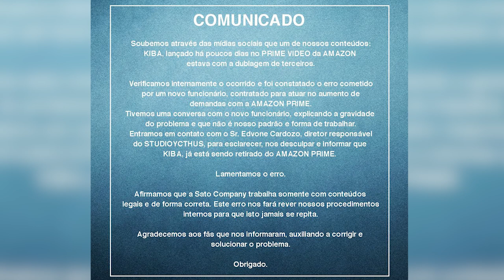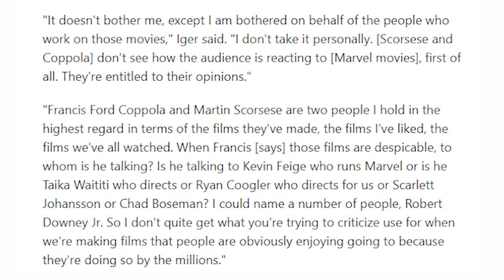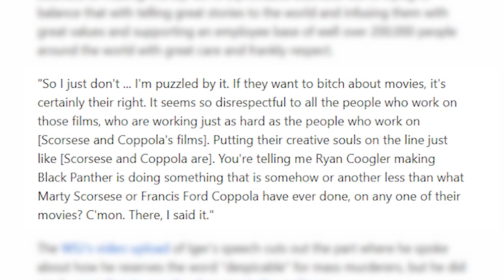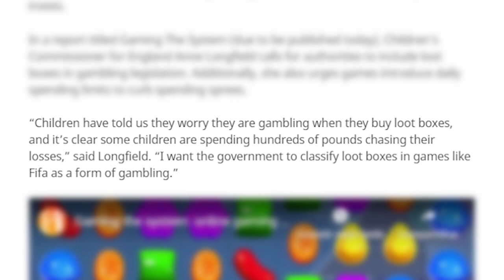Treta da Marvel e loot box jogo de azar